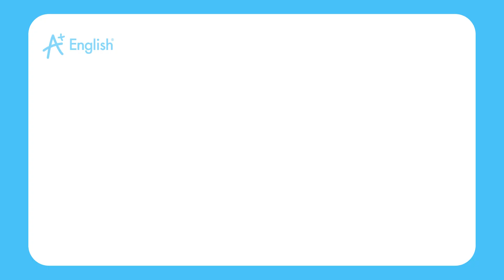VOCABULARY FCE LESSON 71